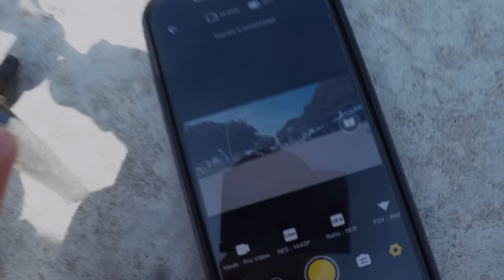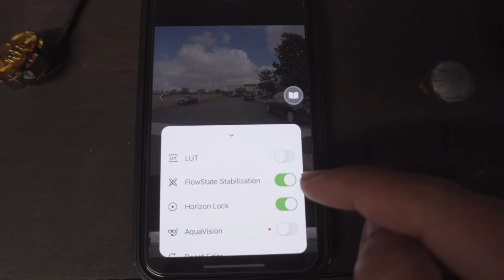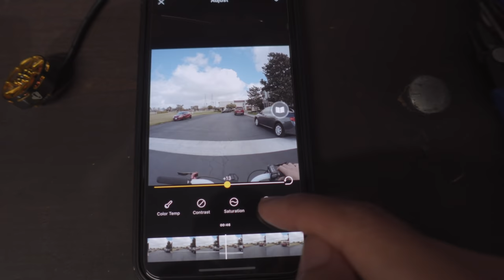A GREAT FPV camera | Insta360 GO 2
Looking at this Insta360 GO 2 camera from an FPV perspective (and general content creator).